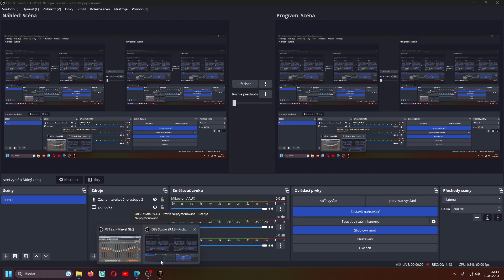Seznámení s Klementýnkou - The Walking Dead | S1 | E1 | Part 1 | 2023 CZ